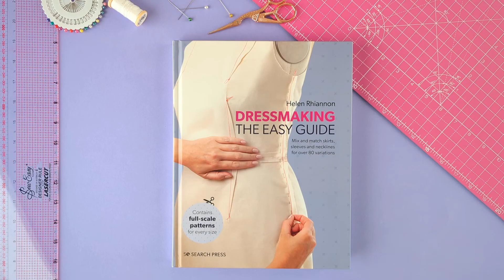Dressmaking: The Easy Guide. The bestselling book.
Take a look through the bestselling book, 'Dressmaking: The Easy Guide'.  Video by Search Press.

Video Blurb Here

All Sewn Up Wales is run by the award winning designer, Helen Rhiannon. Helen launched her book, 'Dressmaking: The Easy Guide' in June 2023 and it has quickly become a bestselling book. It is allowing you to make clothes that fit your unique body.  It is fast becoming everyone's dressmaking bible!

Helen is passionate about sewing and since setting up her hugely popular sewing workshops 16 years ago, she has taught hundreds of people how to sew and has ignited many a passion for sewing! Helen runs her workshops from the beautiful Gower Peninsular in South Wales, UK.